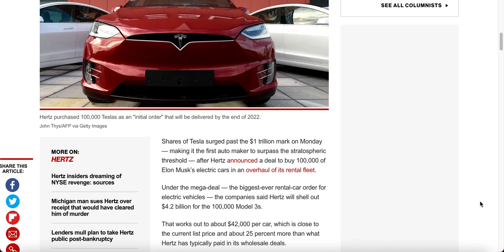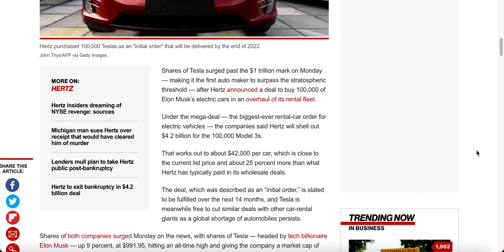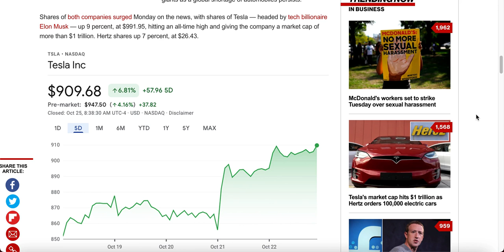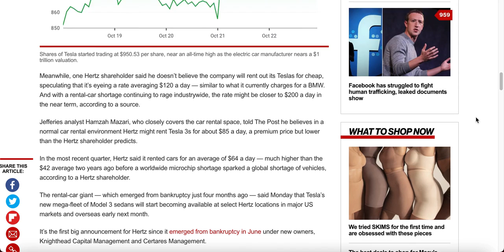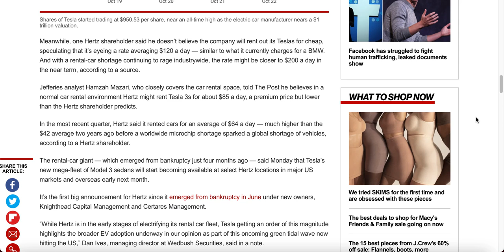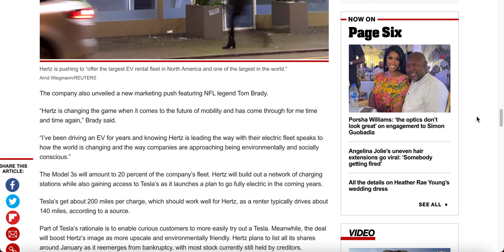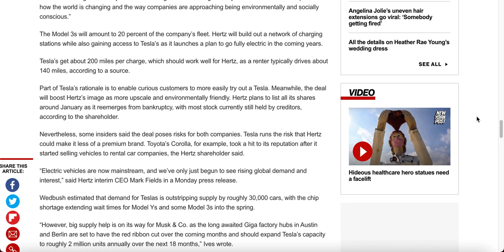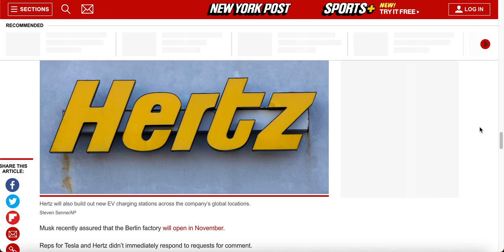Hertz Buys 100,000 Tesla Cars For MASSIVE Bet